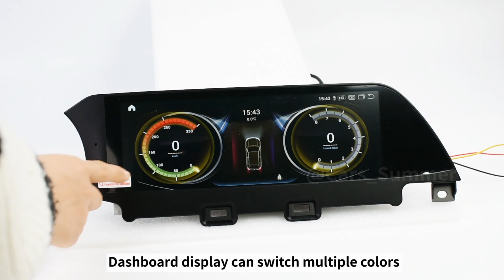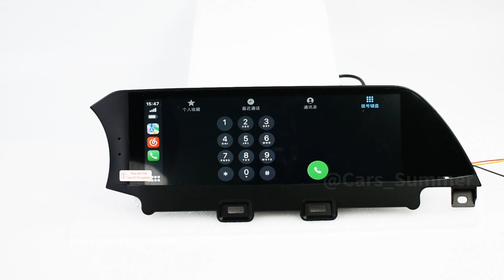4GB+64GB for Alfa romeo stelvio 2017 2018 car radio audio GPS navigation multimedia player CarPlay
car Radio GPS Navigation multimedia player for alfa romeo stelvio
👉android system
👉Built in  wireless CarPlay
👉Built in sound Equalizer chip
👉4GB RAM + 64GB ROM
👉Support split screen mode
👉Bluetooth-compatible
👉Support multiple languages
👉Wired Android Auto
👉WI-FI/4G card

From @Cars_Summer ​cars_summer​